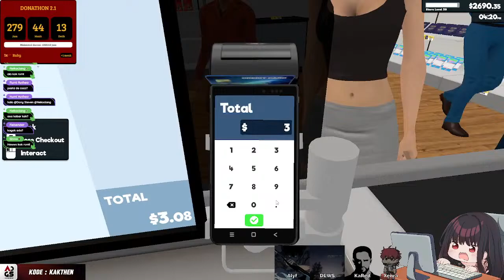[LIVE] ADA CHEAT GAK SIH INI GAME? - S.E.T DONATHON 2.0 PART 147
Link donasi :
saweria (buat beli UPS PC)
trakteer (untuk beli VGA 7600xt, 1 ruby = Rp 1000,- dan nambah billing 1 menit/ruby)

RULES :
1. MINIMAL SOPAN (bercanda boleh, tapi ada batasan nya & lihat kondisi stream :))
2. JANGAN SPAM (masih dilanggar? BANNED)
3. Tidak boleh bertanya soal sesuatu yang personal ke Thena maupun sesama viewer
4. Dilarang backseating secara berlebihan, apalagi sampai memaksa (biarin Thena menikmati game nya, INGET! ini BUKAN channel walkthrough)
5. Dilarang bahas/kirim media share tentang politik, agama, NSFW, video disturbing, dan buka portal di streamer/vtuber lain
6. Jangan bahas drama hidup orang lain kesini dan jangan bahas/sebut nama vtuber/streamer lain KECUALI Thena yang mulai duluan

[GOALS MILESTONE TRAKTEER] :
75% makan mie instan pedas + hand cam (DONE)
100% main game horror (sama temen hehehe) (DONE, tinggal tentuin tanggal kapan main game horror nya)

RULES S.E.T DONATHON:
1. Donathon 2 kali sehari (siang dan malam), DIUSAHAKAN total sehari 8 jam
2. Mediashare trakteer 1 ruby = 20 detik (maksimal 160 detik karena udah pernah dapet video SUS)

Instagram , Twitter, FB, Tiktok : Thena Ethereal

Credits :
© L2D Model: @@Roalten_Nikko
© L2D Rigging: @KitsuMono
© CSS (free):  maruu_snk (twitter)
 • Opening : I Love Destruction When It Serves Love - Alge
 • Closing : Dead Wrong - Jeremy Blake

Specs PC:
- AMD Ryzen 5 5600G
- Asus PRIME B550M-K
- KLEVV CRAS C710 512GB NVMe PCIe
- CUBE GAMING Saber DDR4 3200MHz PC25600 Dual Channel 16GB (2x8GB)
- Integrated Graphics
- EK Gaming Battlesun White
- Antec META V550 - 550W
- CUBE GAMING INDIGO - RGB RAINBOW STATIC FAN 12CM - PINK
- TP - Link - TL-WN722N

Hastags:
General
Fanart
Meme
Clip
Live

Jangan lupa buat top up di ACgamingshop (di Instagram), dengan kode referensi "KAKTHEN" untuk mendapatkan diskon!!